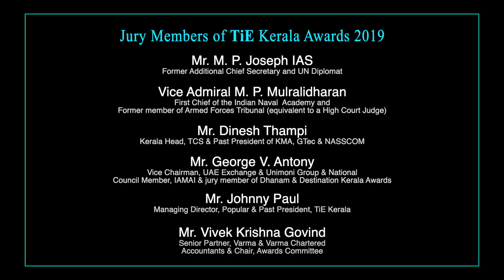TiE Kerala Entrepreneur of the Year Award -2019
DentCare MD Shri. John Kuriakose receiving the TIE Kerala Entrepreneur of the Year Award @ TiEcon Kerala 2019 Entrepreneurial Conference.